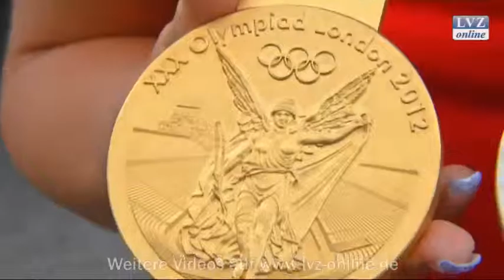Empfang der Leipziger Olympioniken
Leipzig, 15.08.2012: Spannende Wettkämpfe haben die Leipziger Olympioniken in London abgeliefert und fünf Medaillen mit nach Hause gebracht. Dafür sind die Spitzensportler in ihrer Heimat warmherzig empfangen worden.